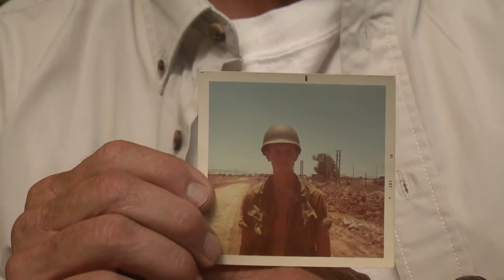VIETNAM REUNION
Vietnam Veterans reunite after 40 years apart.